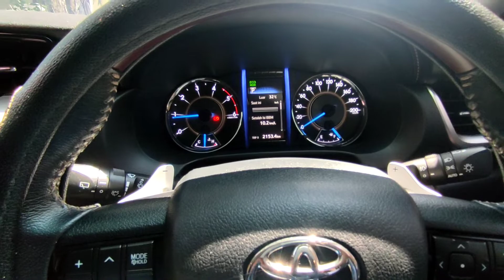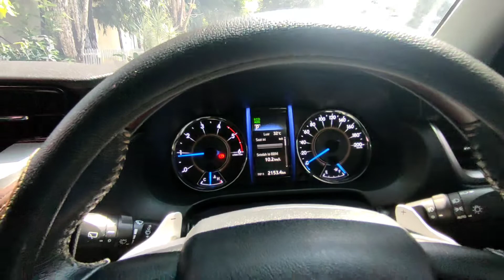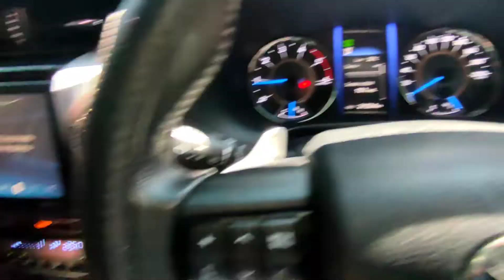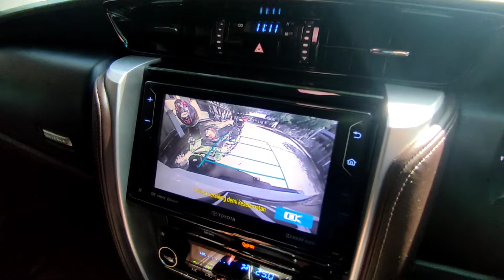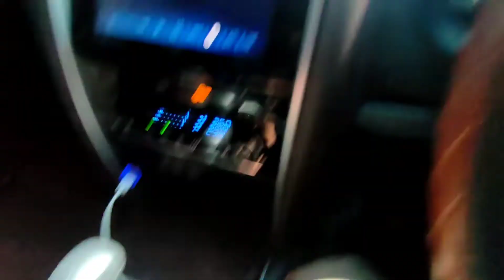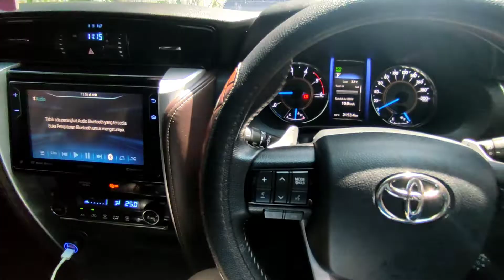CARA CEPAT BELAJAR MOBIL MATIC DI FORTUNER